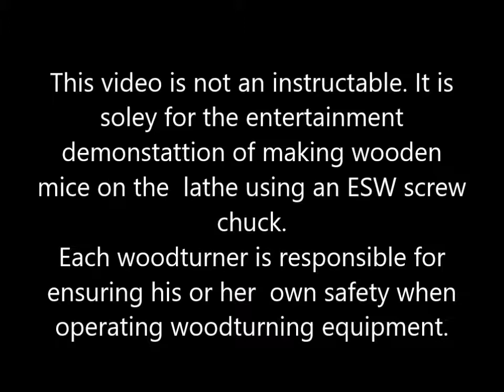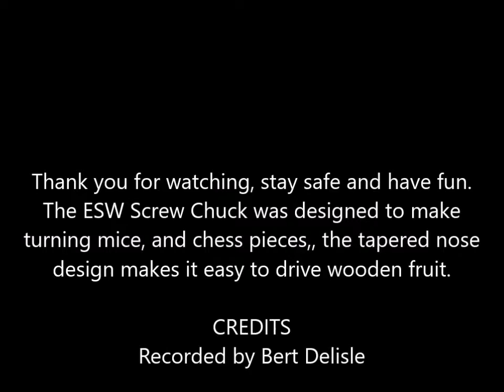Wooden Mice with ESW chuck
Short demonstration  making a couple of wooden mice using the ESW Screw Chuck